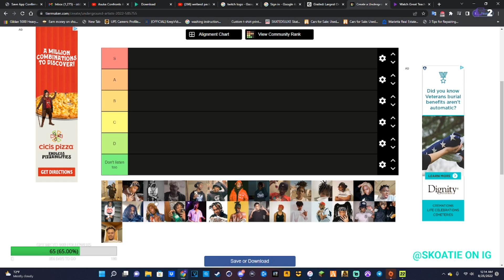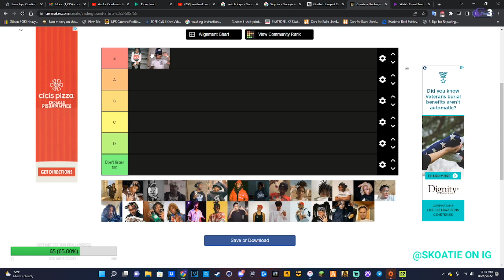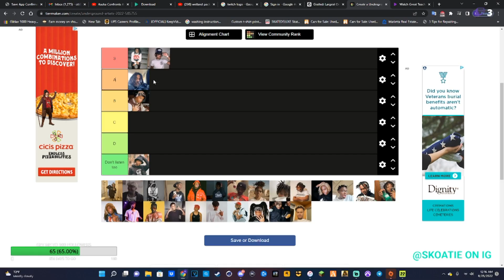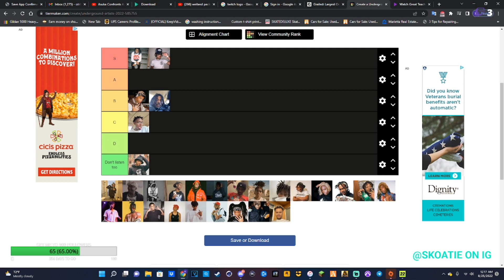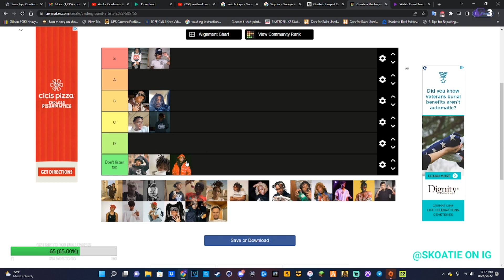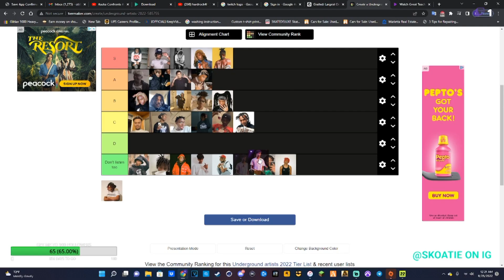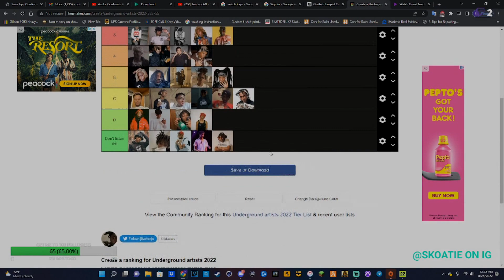worst underground tier list ever?